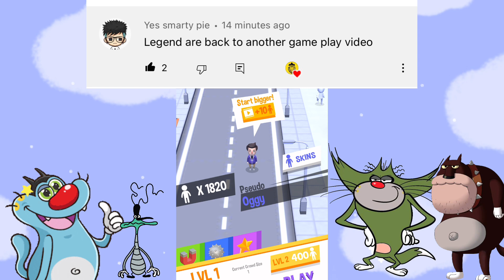Oggy Vs Jack Team in Crowd City Part 3 Noob Vs Pro Vs Hacker Funny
Noob Vs Pro Vs Hacker Crowd City Oggy And Jack Voice
Crowd City New World Record
Crowd City Max Score
Crowd City Funny Gameplay Oggy And Jack Hindi
Oggy Jack Bob taplu

Aryaan Gaming
Pummy Gaming
Aryan Gaming
Aryaan Gamer